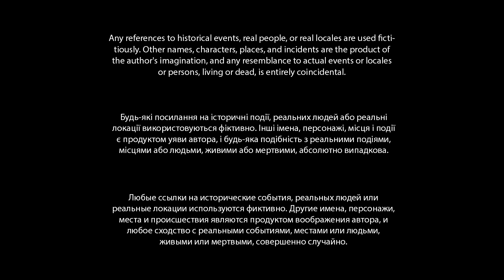ALong the Way - game prototype v0.1 (Unreal Engine )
Voices are Computer Generated, no real voice performance! Thanks!

Special thanks to:
photo shoot - Aleksandr Smétana
video shoot - Yuri Rovt
access to music base - Fermin Garvit

Кинотеатр "Scala" - Володимир Шубець

Quality check:
Valeriy Kochergan and Alexey Kosarim